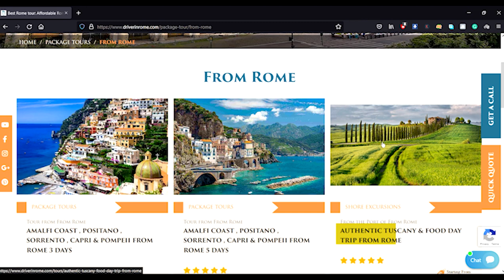Marco Apolloni professional chauffeur with driverinrome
We offer shore excursions from the ports of Civitavecchia, Livorno and  Naples to Rome, Florence, Tuscany, Positano, Amalfi Coast. Private and personalized itineraries are available along with short and long transfers.
Here’s how you can save money and have more freedom on shore excursions